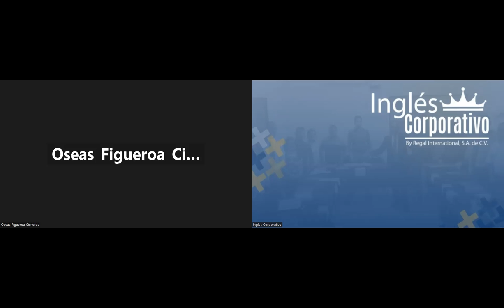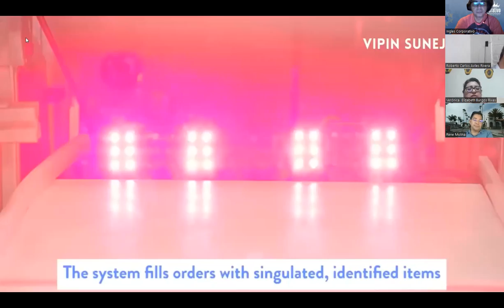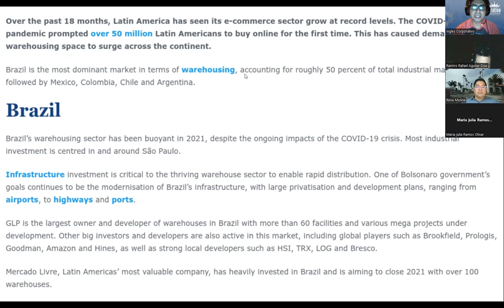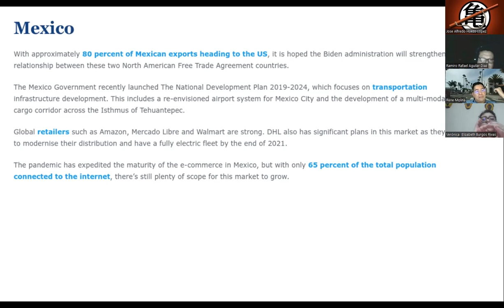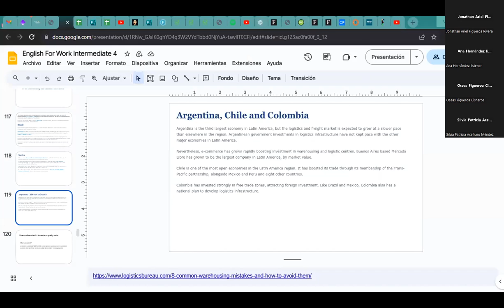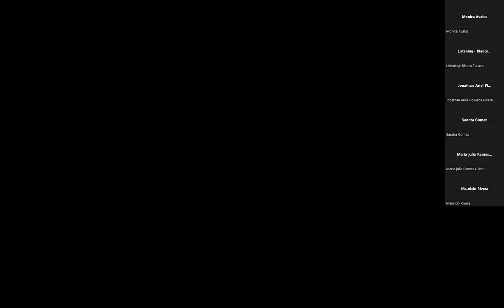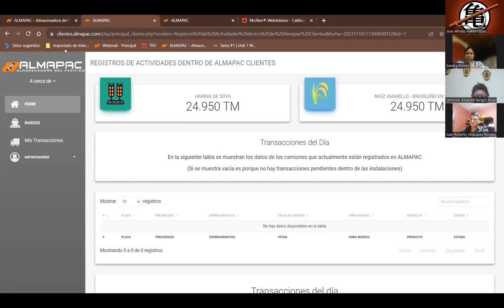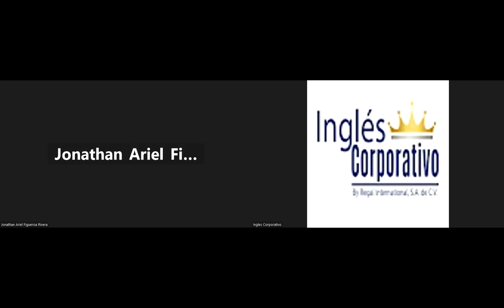Sesión 18-16-11-23-IC29750-0013-2023-Ascencio-Explain transitions of result